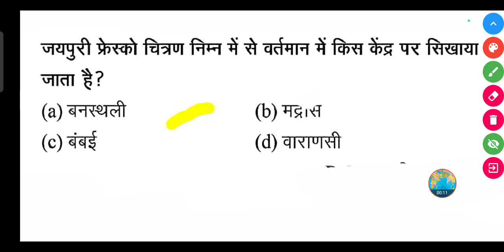जयपुरी फ्रेस्को चित्रण निम्न में से वर्तमान में किस केंद्र पर सिखाया जाता है?